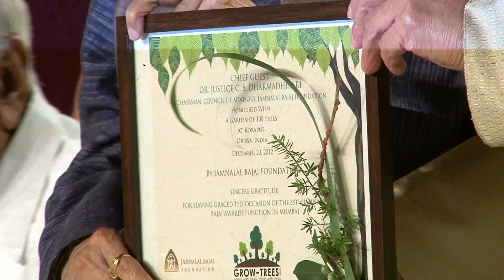Jamnalal Bajaj Awards 2012 - Award Ceremony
The Jamnalal Bajaj Awards 2012 event was held on 20th December, 2012 at 5:30 pm at Yashwantrao Chavan Centre, in Mumbai.
Dr. Justice C.S. Dharmadhikari (Retd.) (Chairman, Council of Advisors, Jamnalal Bajaj Foundation) was the Chief Guest at this prestigious event.
Awards were received by:
Mr. Jaywant Mathkar (Vice President, Gopuri Ashram, Maharashtra) for Constructive Work
Mr. Kalyan Paul (Executive Director, Pan Himalayan Grassroots Development Foundation, Uttarakhand) for Application of Science & Technology for Rural Development
Ms. Nighat Shafi (Chairperson, Human Effort for Love & Peace or H.E.L.P Foundation, Jammu & Kashmir) for Development & Welfare of Women and Children
Prof. Glenn Paige (Founder & Chair, Center for Global Nonkilling, USA) for Promoting Gandhian Values Outside India